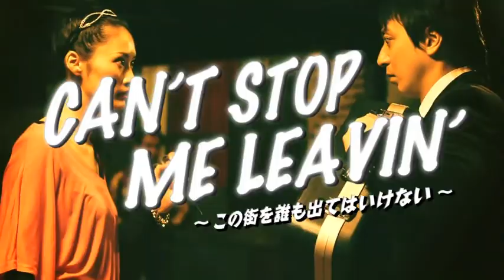Can't Stop Me Leavin' short film trailer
"Can't Stop Me Leavin'" is an Official Selection of Thriller! Chiller! Film Festival screening October 18-20, 2012.

Getting out of town always seems to be such a big deal in Hollywood movies.Characters are constantly trying to escape the town they grew up in, for example, The Last Picture Show, The Postman Always Rings Twice and Stand By Me. I guess, getting out of town is some kind of a myth. This, I suppose, is why it needs to be so tricky and agonizing. Can't Stop Me Leavin' is a comedy about one desperate couple's escape that challenges this very myth. Will their escape succeed? Or will it fail as in other movies? Either way, you'll witness a new myth born in Higashiayamato city of Japan.